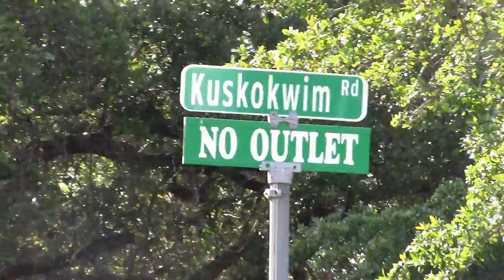Anna and Charissa's Golf Cart Tour EXTRAVAGANZA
THIS golf cart tour was free, ya lucky duck. But next time, ya gotta pay! ...Maybe. I don't know if I can enforce that.

1 sleepover, 2 videos. We just churn em out like buttah.
Miss the first one? You can check it out here. We mess with our brains a lil: